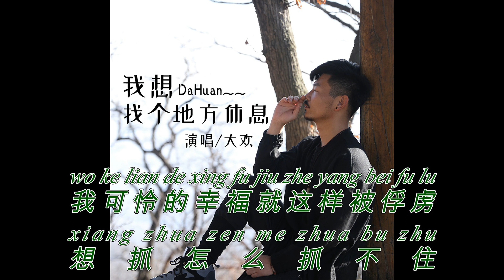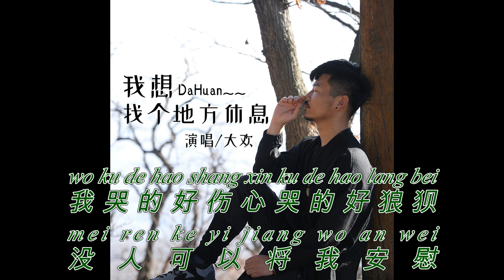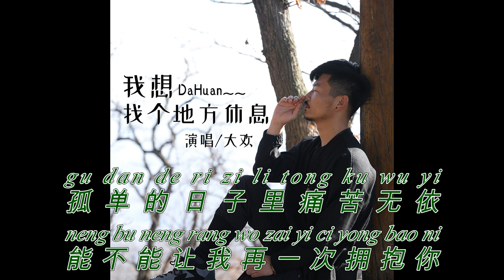No Vocal - Wo Xiang Zhao Ge De Fang Xiu Xi - 我想找个地方休息 - 大欢